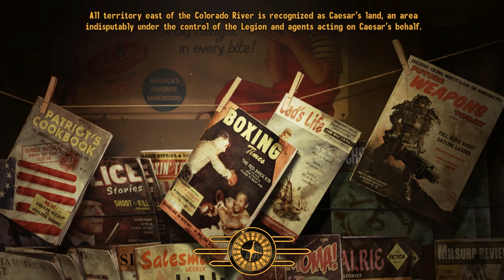Fallout: New Vegas - Ballin' On These Deathclaws - Part 42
Game Description: Welcome to Vegas. New Vegas.
Small Notice: I am playing this game modded for the sake of playability, I have added no overhauling mods, only some that add needed minor changes

Open World, RPG, Post Apocalypitc, Fallout, Blind, Playthrough, New Vegas